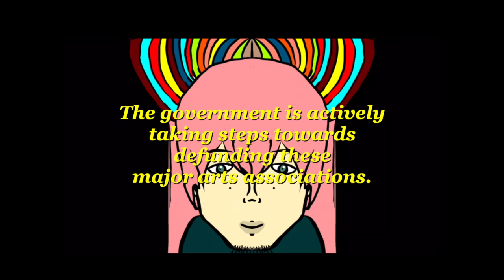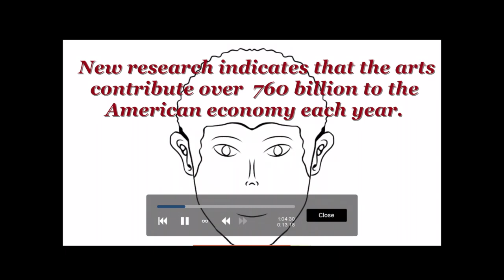PSA Save The Arts 2